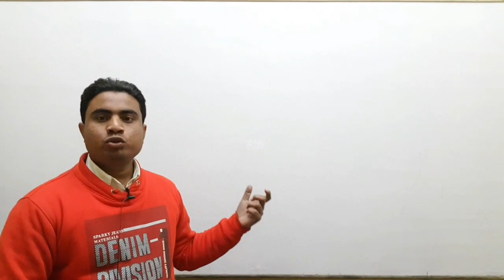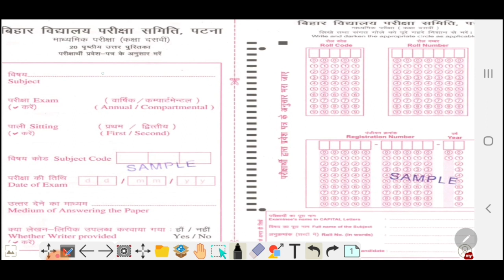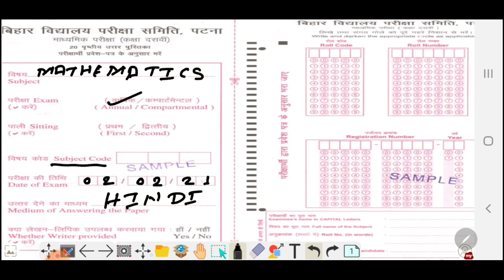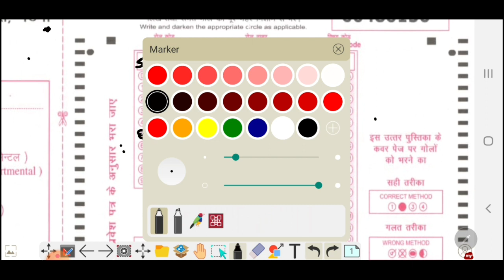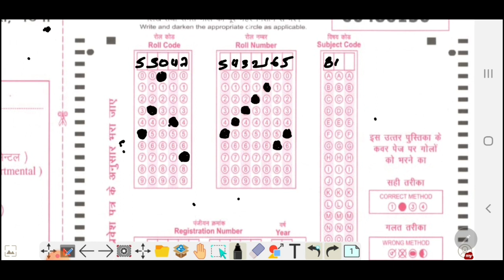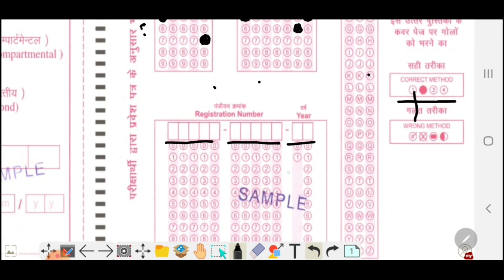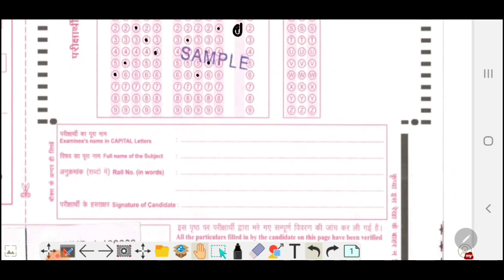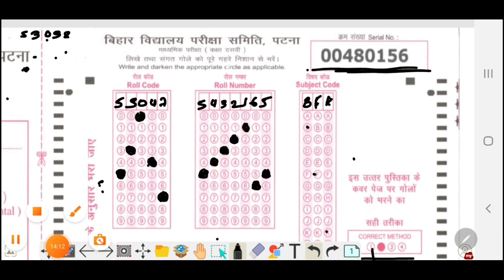Exam देने जा रहे हो।पहले इस video को देख लो।बाद मे मत कहना नही बताएँ थे।new update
exam se pahle jarur dekhe